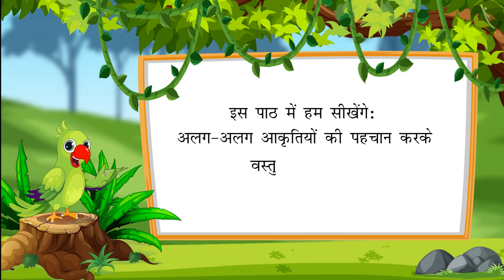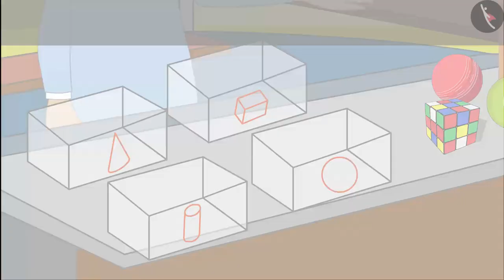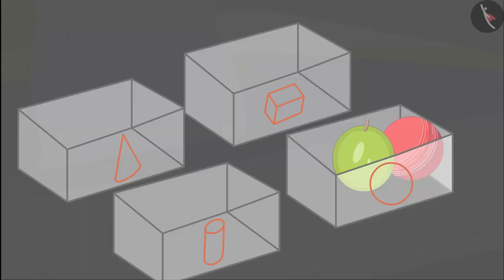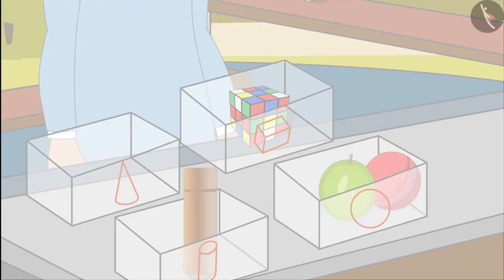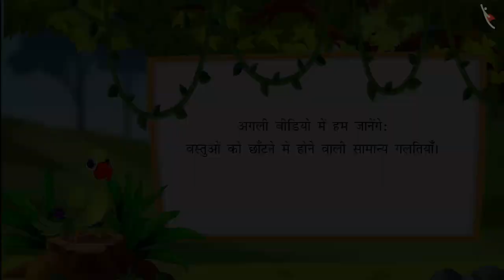वस्तुओं की छंटाई और वर्गीकरण | Sorting and Classification of Objects | Part 3/4 | Class 1 Maths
In this video, we explain आकृति द्वारा वस्तुओं की छंटाई और वर्गीकरण | Sorting & Classification of Objects | Part 3/4 | Class 1

Part 1: आकृति द्वारा वस्तुओं की छंटाई और वर्गीकरण | Sorting & Classification of Objects | Part 1/4 | Class 1:-

Part 2: आकृति द्वारा वस्तुओं की छंटाई और वर्गीकरण | Sorting & Classification of Objects | Part 2/4 | Class 1

Part 3: आकृति द्वारा वस्तुओं की छंटाई और वर्गीकरण | Sorting & Classification of Objects | Part 3/4 | Class 1

Part 4: आकृति द्वारा वस्तुओं की छंटाई और वर्गीकरण | Sorting & Classification of Objects | Part 4/4 | Class 1:-